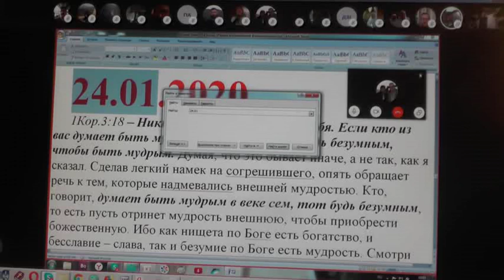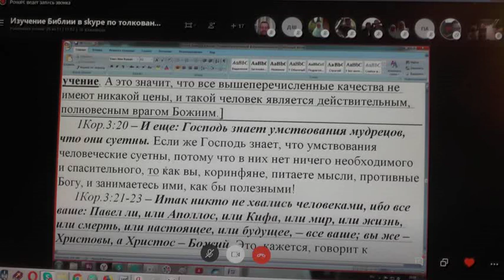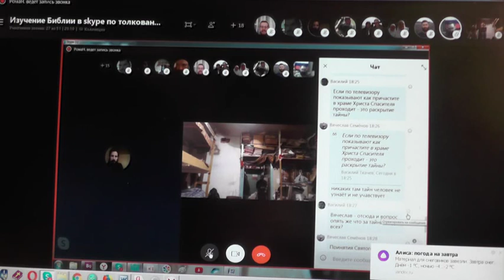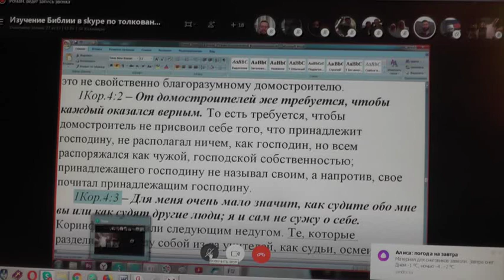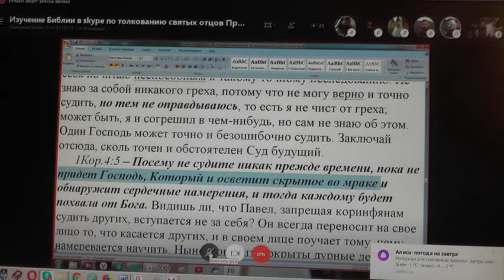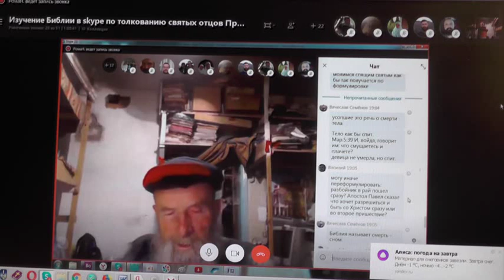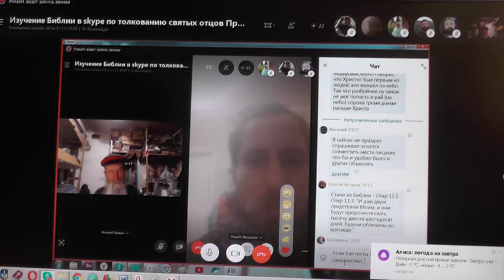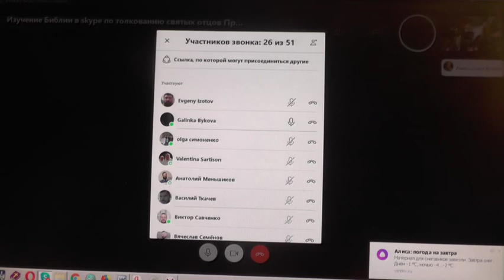Занятие по изучению святой Библии.1Кор.4 гл 24. 01. 2020.